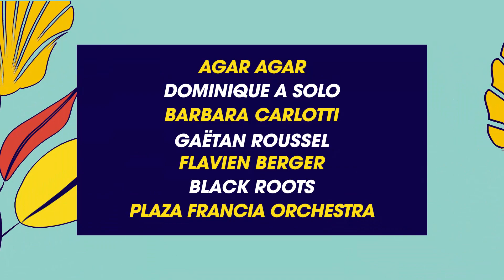LA SIRENE / Teaser ÉTÉ 2018 !